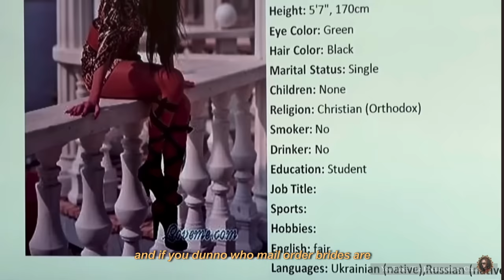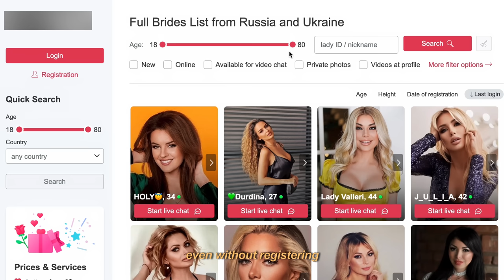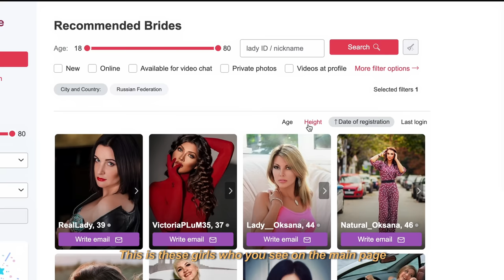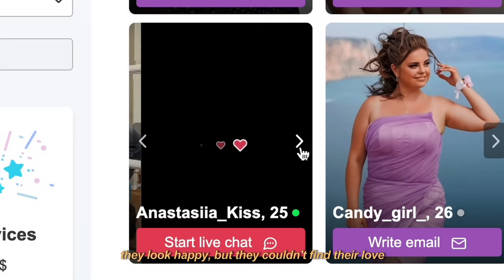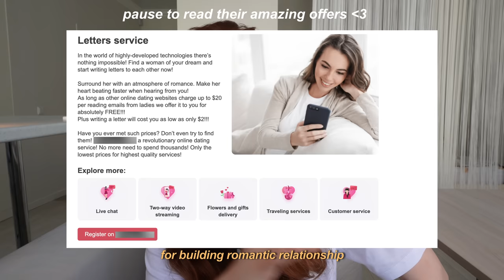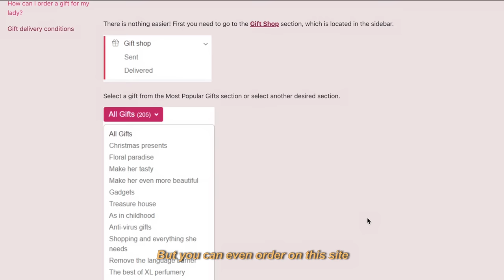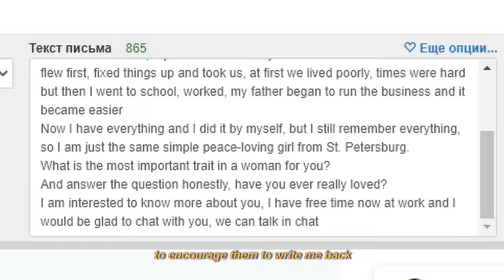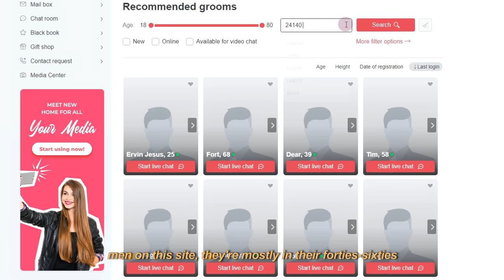I WAS A MAIL ORDER BRIDE (my experience) 💵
Many men want to meet a foreign woman for a serious relationship, so they use dating sites to find Russian, Ukrainian, Filipino brides. In this video I will tell the whole truth about these dating sites for foreign brides, as well as my experience on this site. TOO MANY men still fall into this trap! I hope that my video will change this situation a little.